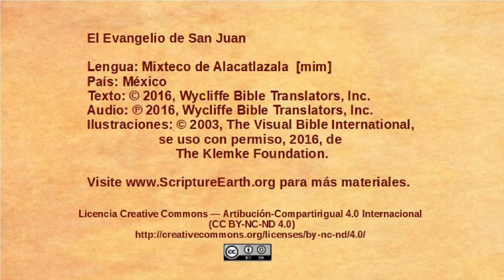Mixteco de Alacatlatzala - John 1:19-34 - John Baptizes Jesus [mim]